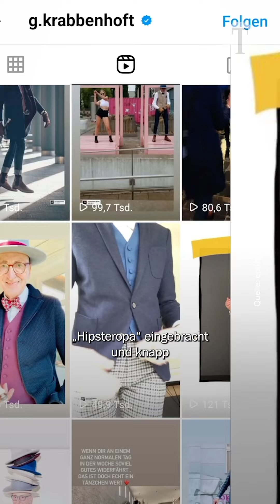Hipster-Opa aus Berlin-Kreuzberg: Wie Günther Krabbenhöft zur Stil-Ikone wurde | Techno, Rave, Party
Der Rave ist sein „sonntäglicher Gottesdienst“, das „Berghain“ und andere Techno-Clubs der Hauptstadt sind für ihn „Kathedralen der Lebensfreude“: Günther Krabbenhöft hat als „Hipster-Opa“ und „Stil-Ikone“ Bekanntheit weit über Berlin hinaus erlangt. Während viel von Überalterung der Gesellschaft und Problemen in der Pflege die Rede ist, scheint der 77-Jährige dem Alter ein Schnippchen zu schlagen.

Vor acht Jahren ging ein Foto von ihm in der U-Bahn viral, heute hat Günther Krabbenhöft über 170.000 Instagram-Follower. Doch sein Leben besteht nicht nur aus Techno und eleganter Kleidung.

Video: epd/ Matthias Kindler